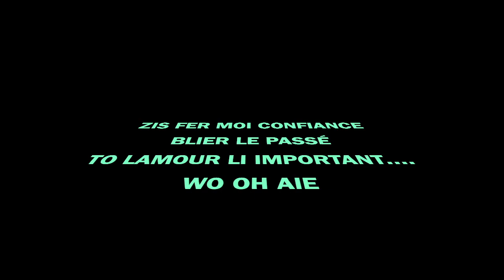Mwen Kontan Ou - Demaiko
Music Publisher: JCB Records
Singer: Marco Raboude aka Demaiko
Author & Composer: Stephan Barbier
Arranged by Stephan Barbier